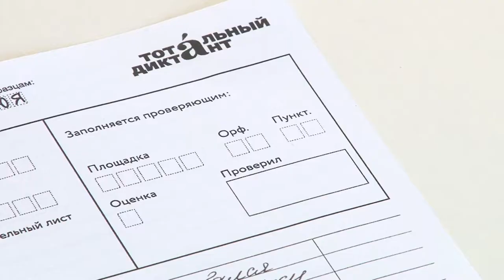Тотальный диктант - 2018